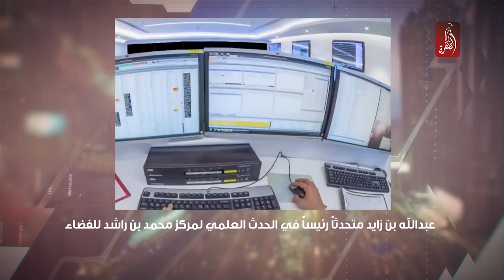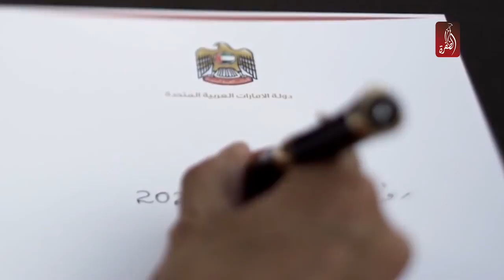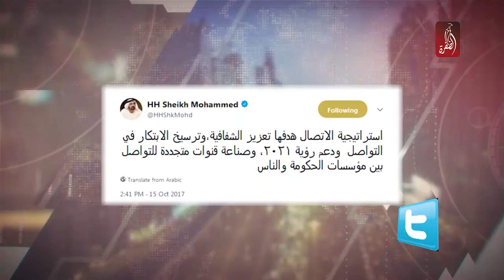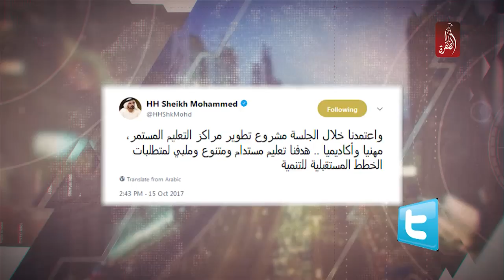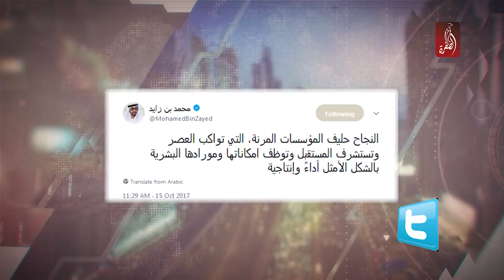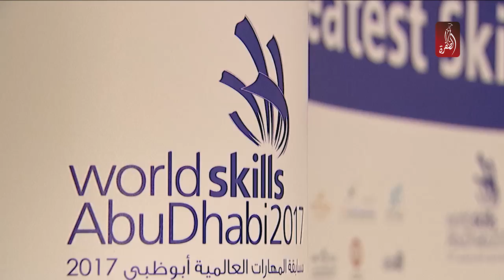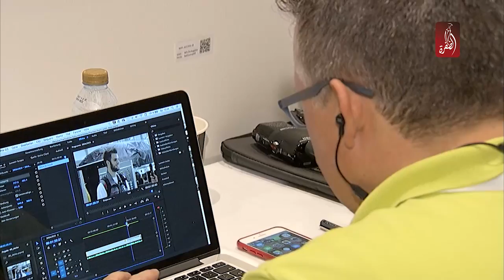مساء الامارات 15-10-2017 - قناة الظفرة